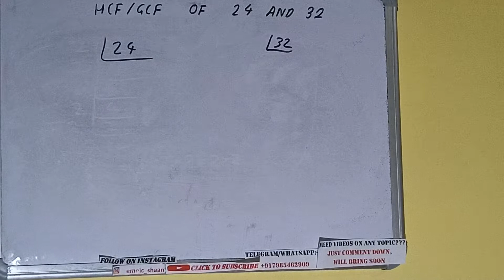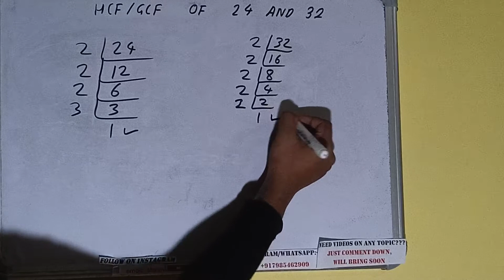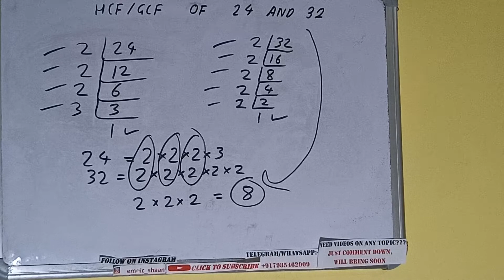HCF OF 24 AND 32|GCF OF 24 AND 32